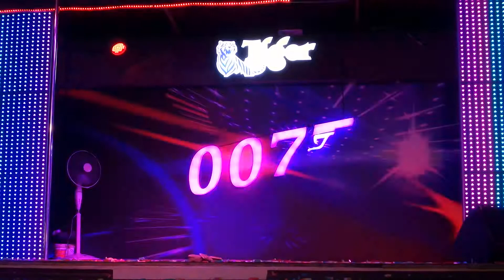歌星：小茉莉 佩真：歌曲：我的心里只有你没有她。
3/5/2018。
好市场007 BEST COURT 好食阁美食中心。
舞台秀。
演出歌星：小茉莉 佩真小姐。